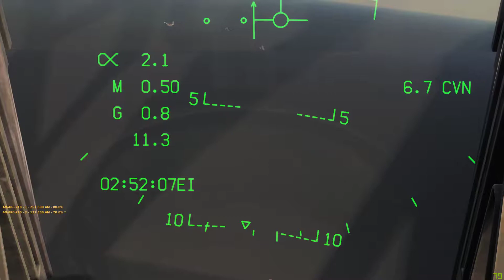CASE-I - 13/09/2018 - #6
YUCK